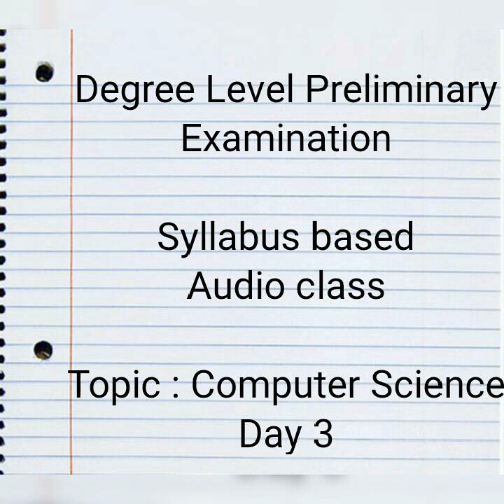Degree level preliminary examination Syllabus based Audio Class Day 3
Computer Science Day 2 👆

Computer Science Day 1 👆